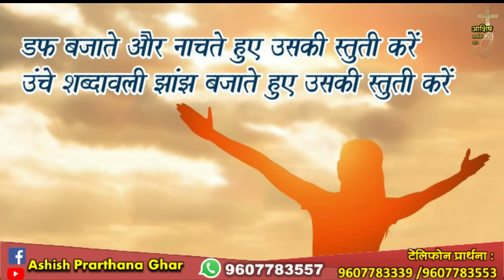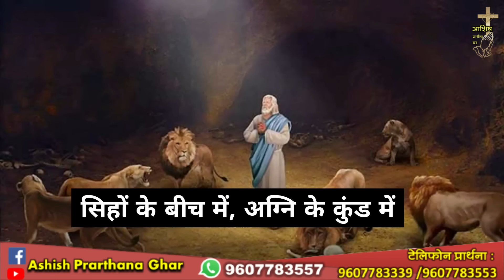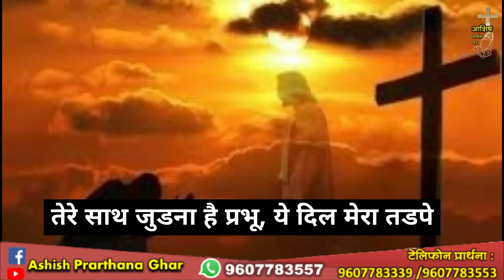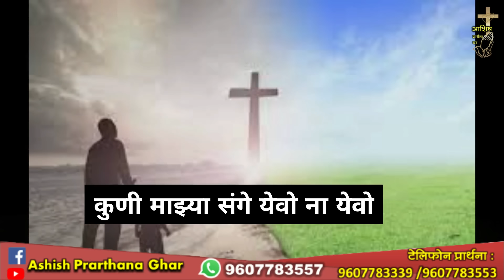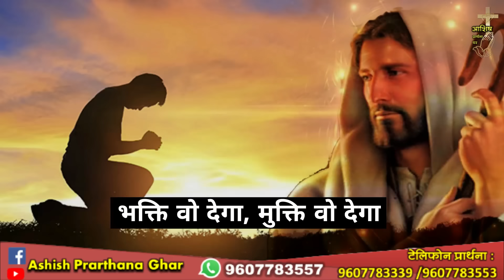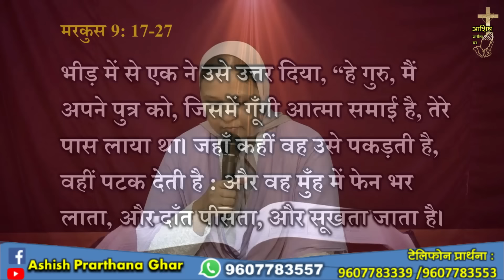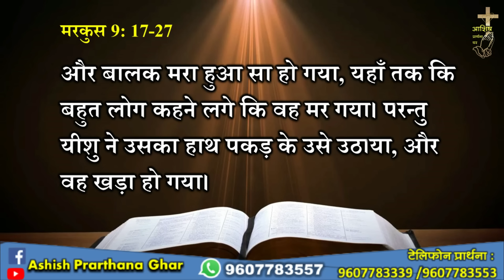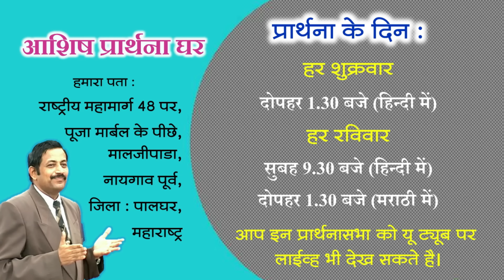आशिष प्रार्थना घर–नायगाव,प्रार्थनासभा हिंदी Ashish Prarthana Ghar-Naigaon, Premier 5 April 2024